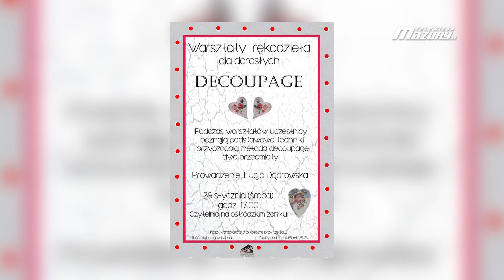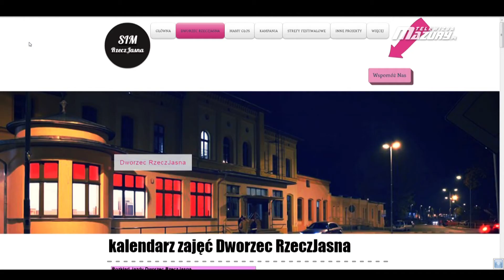AKTYWNIE I KREATYWNIE W OSTRÓDZIE